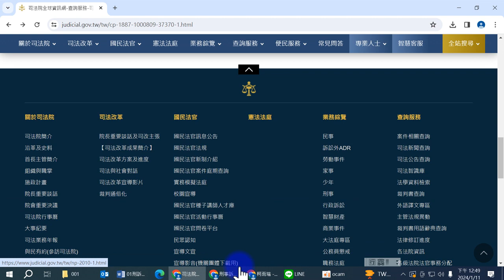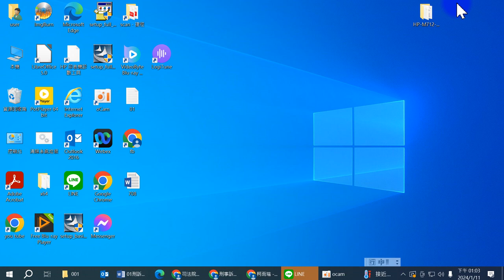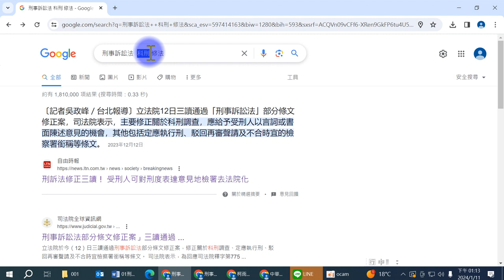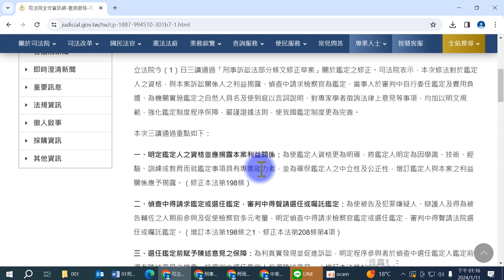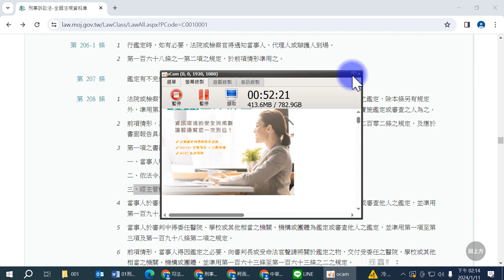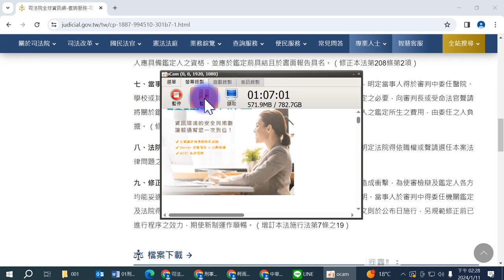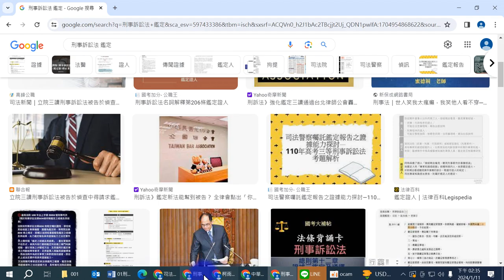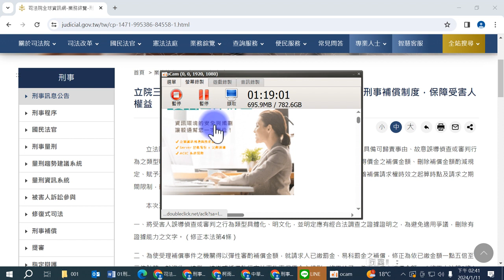柯雨瑞(2024)，2023年12月「刑事訴訟法」與「刑事補償法」部分條文修正案新法制的介紹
司法院，立院三讀「刑事訴訟法部分條文修正案」 司法院：強化鑑定制度程序保障，嚴謹證據法則，
立院三讀「刑事訴訟法部分條文修正案」 司法院：強化鑑定制度程序保障，嚴謹證據法則
立法院今（1）日三讀通過「刑事訴訟法部分條文修正草案」關於鑑定之修正。司法院表示，本次修法對於鑑定人之資格，與本案訴訟關係人之利益揭露、偵查中請求檢察官為鑑定、當事人於審判中自行委任鑑定及費用負擔、為機關實施鑑定之自然人具名及使到庭以言詞說明、對專家學者徵詢法律上意見等事項，均加以明文規範，強化鑑定制度程序保障，嚴謹證據法則，使我國鑑定制度更為完善。

本次三讀通過重點如下：

一、明定鑑定人之資格並應揭露本案利益關係：為使鑑定人資格更為明確，將鑑定人明定為因學識、技術、經驗、訓練或教育而就鑑定事項具有專業能力者，並為確保鑑定人之中立性及公正性，增訂鑑定人與本案之利益關係應予揭露。（修正本法第198條）

二、偵查中得請求鑑定或選任鑑定，審判中得聲請選任或囑託鑑定：為使被告及犯罪嫌疑人、辯護人及得為被告輔佐之人期前參與及促使檢察官多元考量，明定偵查中得請求檢察官鑑定或選任鑑定，審判中得聲請法院選任或囑託鑑定。（增訂本法第198條之1、修正本法第208條第4項）

三、選任鑑定前賦予陳述意見之保障：為利真實發現並促進訴訟，明定程序參與者於偵查中選任鑑定人鑑定前得有陳述意見之機會，於審判中選任鑑定人前得陳述意見。（增訂本法第198條之2）

四、明定鑑定報告應記載之事項且鑑定人於審判中原則上應到庭以言詞說明：明定鑑定之言詞及書面報告應記載之事項，作為證據能力之前提要件，並為落實傳聞法則，鑑定人於審判中原則上應到庭以言詞說明。（修正本法第206條第3項至第5項）

五、鑑定機關如具特別可信性，書面報告得為證據：檢察官或法院囑託機關鑑定之書面報告，如經當事人明示同意，為尊重當事人之處分權，如係依法令具有職掌鑑定、鑑識或檢驗業務之機關所為，或經主管機關認證之機構或團體所實施，其鑑定程序已有相關規範或經認證，足以確保其專業性、公正性或中立性，為兼顧鑑定機關之量能、司法資源之合理分配，明定上開機關之鑑定報告得為證據。（修正本法第208條第1項、第3項）

六、機關鑑定應由具鑑定人資格之人實施並於報告具名：為使機關鑑定更為周延，明定為機關實施鑑定之自然人應具備鑑定人之資格，並應於鑑定前具結且於書面報告具名。（修正本法第208條第2項）

七、當事人於審判中得委任機關鑑定：為維持武器平等及發現真實之必要，明定當事人得於審判中委任醫院、學校或其他相當之機關、機構或團體為鑑定或審查他人之鑑定，並得因鑑定之必要，向審判長或受命法官聲請將關於鑑定之物，交付受委任之機關、機構或團體。因委任鑑定或審查他人之鑑定所生之費用，由委任之人負擔。（修正本法第208條第5項至第7項）

八、法院得選任專家學者陳述其法律上意見：為協助法院妥適作成裁判，明定法院得依職權或聲請選任本案法律問題之專家學者徵詢其法律上意見。（增訂本法第211條之1）

九、修正條文分階段施行：關於鑑定制度之重大變革，勢必對於現行實務造成衝擊，為使審檢辯及鑑定人各方均能妥適因應，完善相關配套措施，明定鑑定人於審判中應到庭以言詞說明、當事人於審判中得委任機關鑑定及法院得選任專家學者陳述法律上意見等條文於公布後一年施行，其餘條文則於公布日施行，另規範修正前已進行程序之效力，期使新制運作順暢。（增訂本法施行法第7條之19）

司法院刑事廳，「刑事訴訟法部分條文修正案」三讀通過 司法院：提升量刑之妥適公平、修正不合時宜檢察署銜稱，
「刑事訴訟法部分條文修正案」三讀通過 司法院：提升量刑之妥適公平、修正不合時宜檢察署銜稱

立法院於今（12）日三讀通過刑事訴訟法部分條文修正案，修正關於科刑調查、定應執行刑、駁回再審聲請及不合時宜檢察署銜稱等條文。

司法院表示，為回應司法院釋字第775號解釋意旨，審判長於科刑調查程序，應曉諭當事人指出科刑資料之證明方法，又定執行刑影響受刑人權益重大，應給予受刑人以言詞或書面陳述意見之機會，本次修正有助提升量刑及定刑程序之妥適公平。

一、科刑調查程序之曉諭：為符司法院釋字第775號解釋意旨，使法院科刑判決符合罪刑相當原則，明定審判長於科刑調查程序，應先曉諭當事人就科刑資料指出證明之方法。（修正刑事訴訟法第288條）

二、定應執行刑之程序保障：第477條刪除業經司法院釋字第775號解釋宣告失效之更定其刑部分，且因審檢分立，檢察官於其所屬檢察署管轄區域內執行職務，而對法院獨立行使職權，故修正已不合時宜之文字；又為保障受刑人之陳述意見權及檢察官、受刑人之救濟權，明定檢察官聲請法院定應執行刑時，法院原則上應予受刑人以言詞或書面陳述意見之機會，並應記載定應執行刑審酌之事項。（修正刑事訴訟法第477條）

三、駁回再審聲請之規定：現行第434條第2項、第3項所稱「駁回聲請之裁定」、「前項裁定」，依體系解釋，均係指同條第1項以無理由駁回再審聲請之裁定，為利實務適用，故予明確規範。（修正刑事訴訟法第434條）

四、配合檢察署銜稱之修正：鑒於各級檢察署已更名，且審檢分立，檢察官於其所屬檢察署管轄區域內執行職務，而對法院獨立行使職權，故將各條文「法院檢察署」、「法院之檢察官」等文字，修正為「檢察署」、「法院對應之檢察署檢察官」。（修正刑事訴訟法第219條之3、第219條之7、第257條、第258條、第385條、第427條、第428條、第430條、第441條、第442條、第455條之30、第476條）

司法院刑事廳，立院三讀「刑事補償法部分條文修正案」 司法院：健全刑事補償制度，保障受害人權益，

• 立法院今（5）日三讀通過「刑事補償法部分條文修正案」，將刑事補償受害人具備可歸責事由、故意誤導偵查或審判行為之類型明文化、具體化，並調整已繳納罰金、易科罰金、沒收或追徵有拍賣物賣得價金之補償金額、刪除補償金額酌減規定、賦予刑事補償受害人得自由選擇補償金支付方式、增加聲請重審之事由，並完善補償請求權時效之起算時點及請求之期間限制，刪除平等互惠原則之規定，以更加健全刑事補償制度，保障受害人權益。
• 一、將受害人誤導偵查或審判之行為類型具體化、明文化，並明定應有經合法調查之證據證明之，為避免適用爭議，刪除有證據能力之文字。（修正本法第4條）

• 二、為使受理補償事件之機關得以彈性審酌補償金額，就請求人已繳罰金、易科罰金之補償，修正為依已繳金額一點五倍至二倍計算，就沒收、追徵、追繳或抵償執行有拍賣物賣得價金之情形，修正給予一倍至二倍之補償金額。（修正本法第6條）

• 三、為使補償金額標準回歸一般規定，考量現行酌減補償金額規定過於抽象，易生爭議，爰予刪除。（修正本法第7條）

• 四、將受害人可歸責事由明文具體化，避免過於抽象致受誤用，以供受理補償事件之機關遵循，並刪除現行關於情節、程度等不確定法律概念文字。（修正本法第8條）

• 五、賦予補償請求人分期支付之請求權，使補償支付方式更為彈性。（修正本法第10條）

• 六、不起訴處分、撤回起訴或裁判確定之事實，因不可歸責於受害人之事由而知悉在後者，明定其補償請求權時效應自知悉時起算及請求之期間限制。（修正本法第13條）

• 七、配合法院組織法第114條之2各級檢察署更名之規定為文字修正。（修正本法第17條、第18條）

• 八、除現行規定之新證據外，倘有新事實存在，合理相信足以動搖原不利於補償請求人之確定決定，自應賦予其聲請開啟重審程序之機會，並就新事實、新證據予以定義。（修正本法第21條）

• 九、為避免刑事補償事件再發生，明定司法院應於補償決定確定後，進行必要之調查或研究，分析刑事誤判原因。（增訂本法第27條之1）

• 十、為確保在我國主權所及領域範圍內之任何人均受合理及平等之對待，刪除現行以國際公約或外國人之本國法律，中華民國人民得享同一權利者為限，該外國人始能準用本法之規定。（修正本法第36條）

• 十一、修正後第13條第2項之新舊法過渡適用條款。（增訂本法第40條之1）

刑事訴訟法：
第 206 條
鑑定之經過及其結果，應命鑑定人以言詞或書面報告。
鑑定人有數人時，得使其共同報告之。但意見不同者，應使其各別報告。
第一項之言詞或書面報告，應包括以下事項：
一、鑑定人之專業能力有助於事實認定。
二、鑑定係以足夠之事實或資料為基礎。
三、鑑定係以可靠之原理及方法作成。
四、前款之原理及方法係以可靠方式適用於鑑定事項。
以書面報告者，於審判中應使實施鑑定之人到庭以言詞說明。但經當事人明示同意書面報告得為證據者，不在此限。
前項書面報告如經實施鑑定之人於審判中以言詞陳述該書面報告之作成為真正者，得為證據。

第 206-1 條
行鑑定時，如有必要，法院或檢察官得通知當事人、代理人或辯護人到場。
第一百六十八條之一第二項之規定，於前項情形準用之。

第 207 條
鑑定有不完備者，得命增加人數或命他人繼續或另行鑑定。

第 208 條
法院或檢察官得囑託醫院、學校或其他相當之機關、機構或團體為鑑定，或審查他人之鑑定，除本條另有規定外，準用第二百零三條至第二百零六條之一之規定；其須以言詞報告或說明時，得命實施鑑定或審查之人為之。
前項情形，其實施鑑定或審查之人，應由第一百九十八條第一項之人充之，並準用第二百零二條之規定，及應於書面報告具名。
第一項之書面報告有下列情形之一者，得為證據：
一、當事人明示同意。
二、依法令具有執掌鑑定、鑑識或檢驗等業務之機關所實施之鑑定。
三、經主管機關認證之機構或團體所實施之鑑定。
當事人於審判中得向法院聲請囑託醫院、學校或其他相當之機關、機構或團體為鑑定或審查他人之鑑定，並準用第一百九十八條第二項之規定。
當事人於審判中得委任醫院、學校或其他相當之機關、機構或團體為鑑定或審查他人之鑑定，並準用第一項至第三項及第一百九十八條第二項之規定。
前項情形，當事人得因鑑定之必要，向審判長或受命法官聲請將關於鑑定之物，交付受委任之醫院、學校或其他相當之機關、機構或團體，並準用第一百六十三條至第一百六十三條之二之規定。
因第五項委任鑑定或審查他人之鑑定所生之費用，由委任之人負擔。
第一百六十三條第一項、第一百六十六條至第一百六十七條之七、第二百零二條之規定，於第一項、第四項及第五項由實施鑑定或審查之人為言詞報告或說明之情形準用之。

第 209 條
鑑定人於法定之日費、旅費外，得向法院請求相當之報酬及預行酌給或償還因鑑定所支出之費用。

第 210 條
訊問依特別知識得知已往事實之人者，適用關於人證之規定。